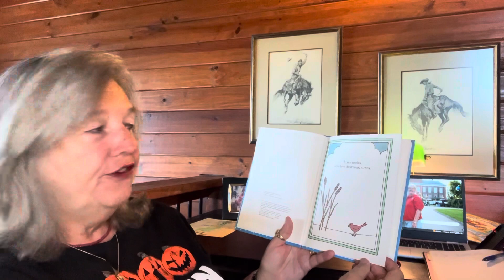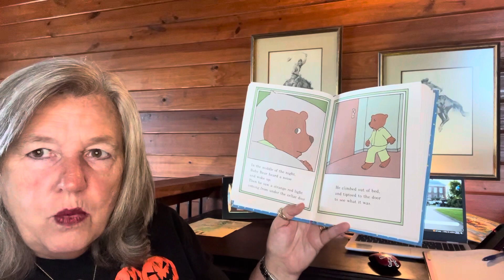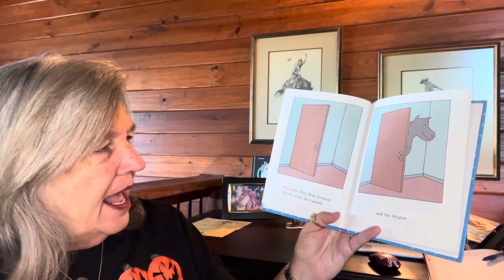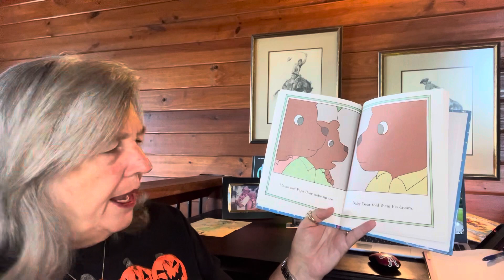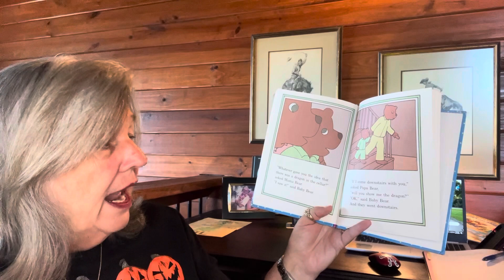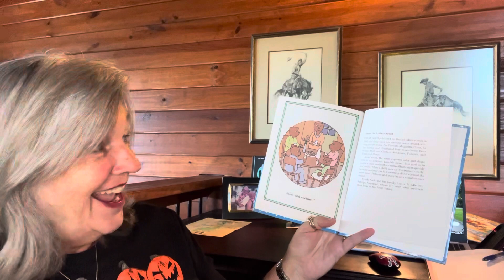Milk and Cookies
By:  Frank Asch  level 2.4
readaloud by